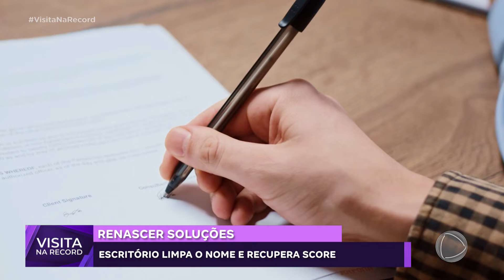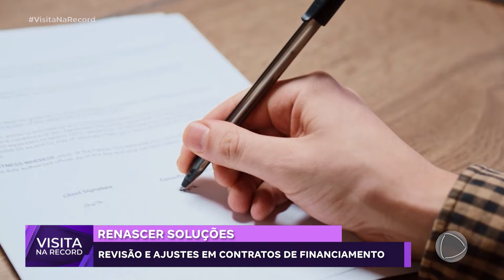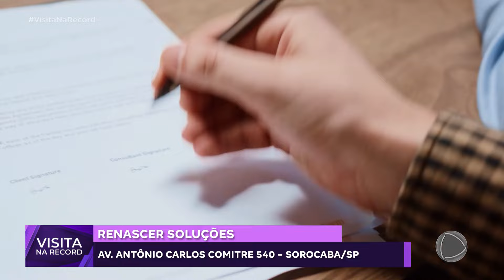Visita na Record - Renascer Soluções: Tiago Teixeira (1° Bloco - 26/08/2024)